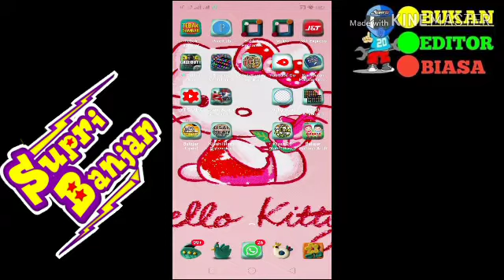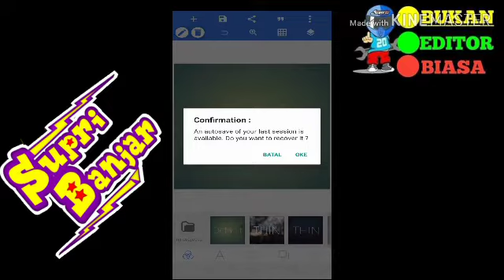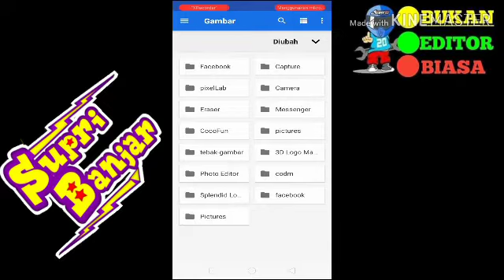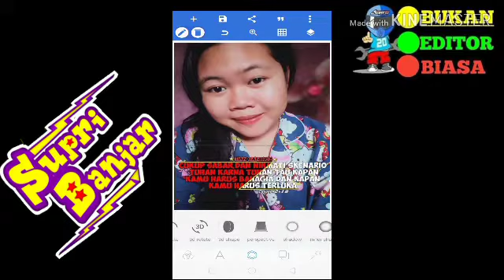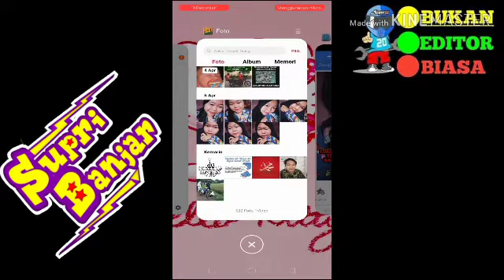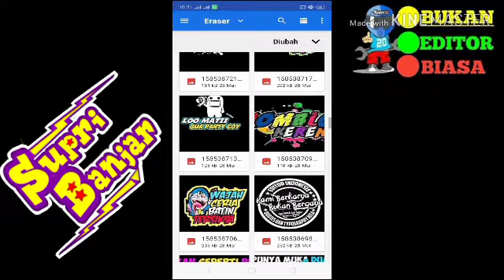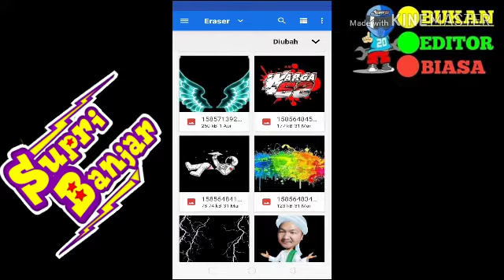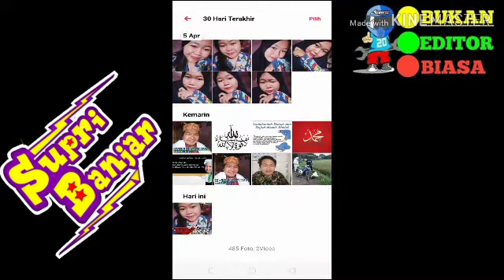Cara membuat quotes keren part 1, Ubah potomu menjadi luar biasa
Jadikan potomu menjadi foto yg keren. Mau tau caranya tonton video nya. Terimakasih untuk waktu nya